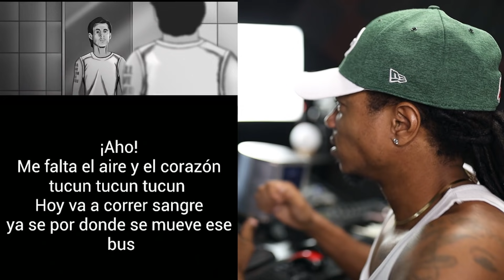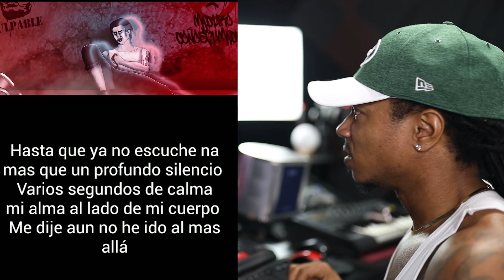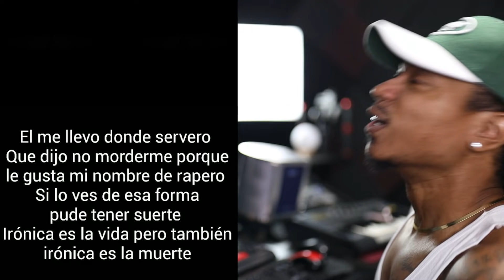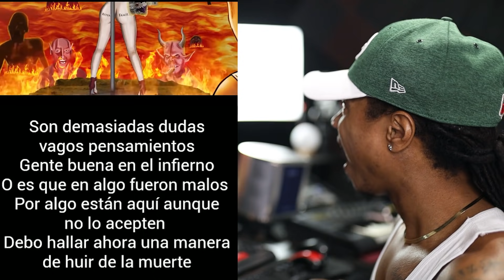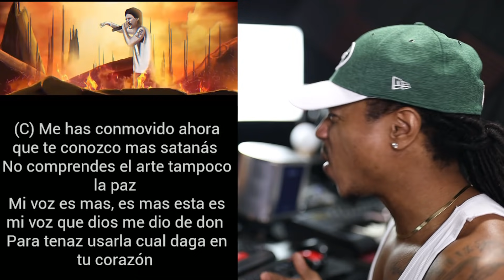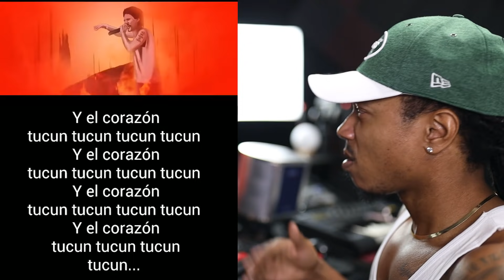Canserbero - Es Épico (Quezzy The CEO - El Afroamericano Reaccionando)